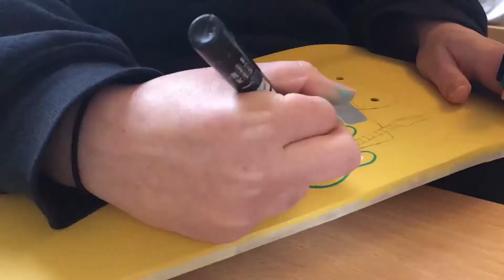Hand Painted Skateboard - Punk Tortoise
Bespoke hand painted skateboard.

Every skateboard is a designed by me, then hand painted.  They're primed, and sealed with a gloss varnish finish for protection.
If you would like to enquire about a skateboard please get in touch!